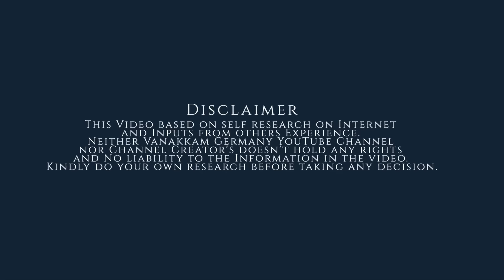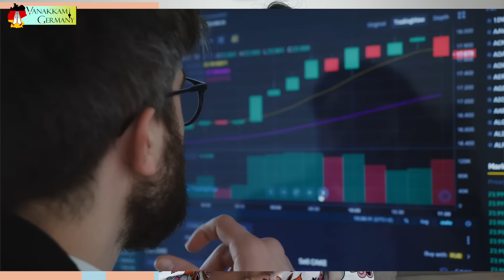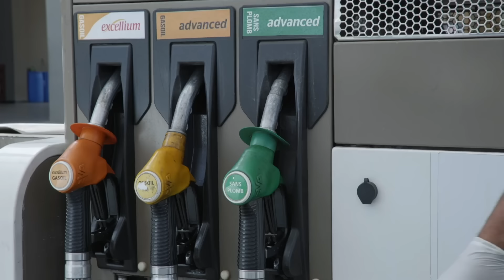Less Money in 2025 for German Taxpayer | Collapse of Traffic Light Government in Germany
German Taxpayers Have Less Money in 2025?  Collapse of Traffic Light Government in Germany
Today, we’re diving into a major shift that could impact millions of wallets in Germany. With the breakdown of the 'Ampel' (Traffic Light) coalition, 2025 may look very different for German taxpayers. 😬
The current state of Germany’s budget and why the coalition split up.
The controversial concept of 'cold progression' – what it means and how it could hit your pocket.
The fate of tax benefits like the Grundfreibetrag (basic tax-free allowance) and Kinderfreibetrag (child allowance).
How changes to tax classes could affect married couples.
This video breaks down complex financial terms into everyday language, so you’ll walk away understanding what’s at stake and how these policies could shape your finances.

Opening Depot/Trading Account
🇩🇪 SCALABLE CAPITAL —

Opening Depot/Trading Account
🇩🇪 SCALABLE CAPITAL —
Chapter:
0:00 Introduction
0:56 What’s happening?
2:24 Cold Progression
3:20 Taxfree Allowance
4:15 No Tax Class 3/5